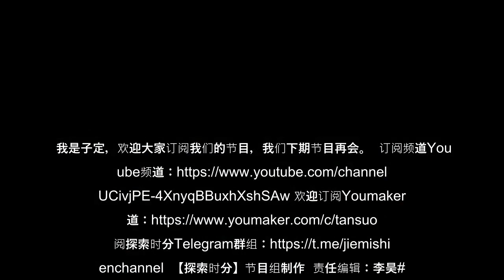最近，美国海军公布了下一代主力驱逐舰的概念图，中文媒体圈炒得翻天覆地，说是美国伯克级驱逐舰抄袭中国的055大驱！——这是真的吗？